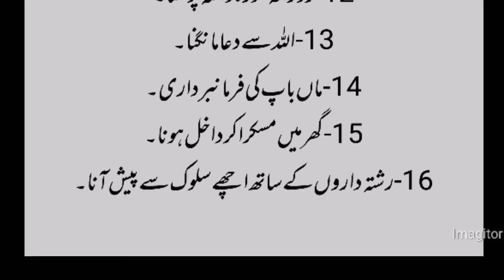Behtreen rizaq k 16 darwazain